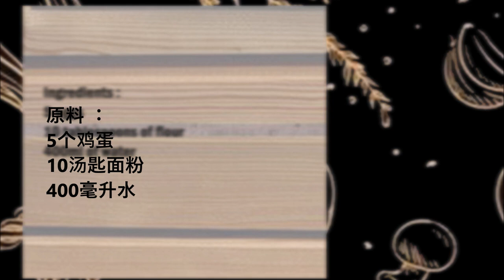Scrippelle Pancake from Abruzzo / Scrippelle 阿布鲁佐的煎饼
English :
5 eggs
10 tablespoons of flour
400ml of water

Mix the eggs well with the flour, as soon as the flour has mixed well with the eggs you can add the water and mix again very well. Now let the dough rest for 3 hours.
Now lightly grease and heat a pan. Pour some batter into the pan and spread well and fry for 1 minute (the pancake must not be too thick).

中文：
5个鸡蛋
10汤匙面粉
400毫升水

将鸡蛋与面粉充分混合，面粉与鸡蛋充分混合后，即可加水并再次充分混合。现在让面团静置 3 小时。
现在轻轻涂上油脂并加热平底锅。锅中倒入面糊摊匀，煎1分钟（饼不要太厚）。